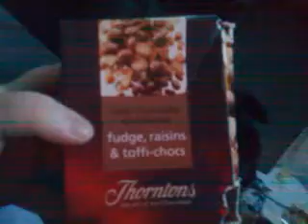Eric Helps Unwrap My Birthday Presents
Eric is always willing to lend a hand!